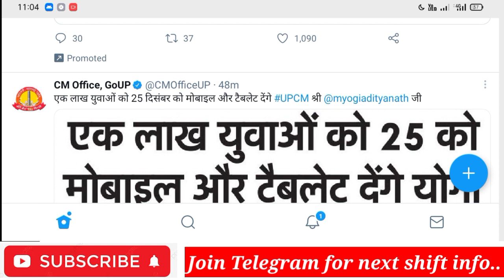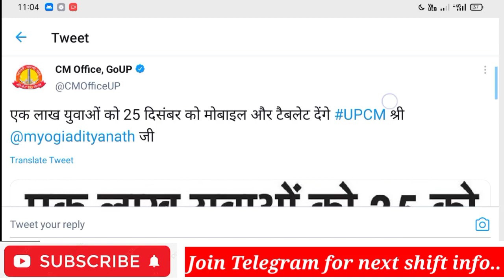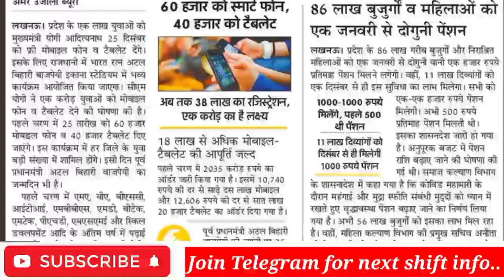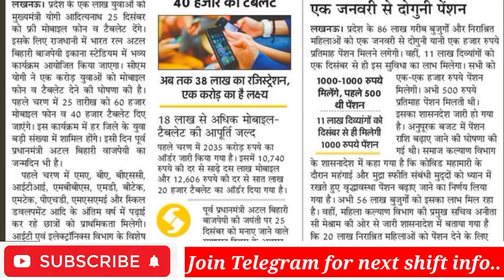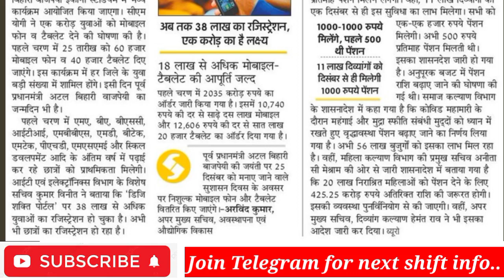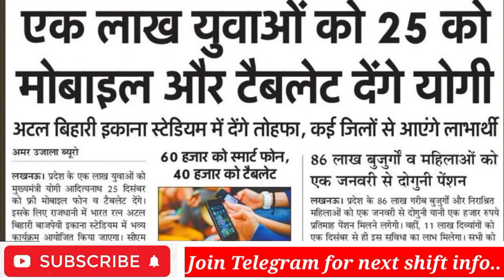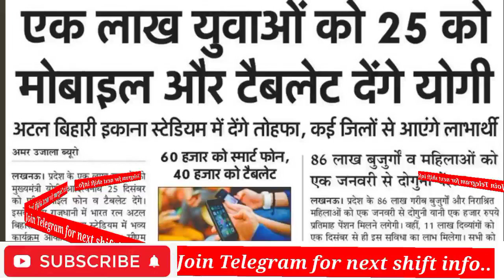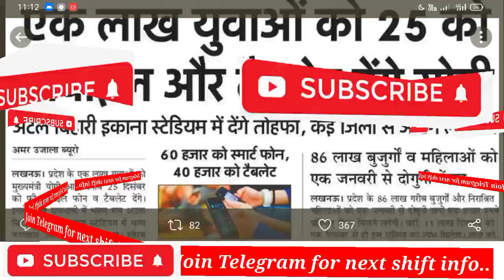फ्री Tablet के लिये आपको लखनऊ जाना पड़ेगा ।। सभी बच्चों के लिये ।। free tablet yojna 2021 kab milega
lucknow me hoga tablet ka distribution.

फ्री टैबलेट की लिस्ट को कैसे देखें

free tablet block list students क्या करें।

sabhi students ko nhi milega free tablet !!
टैबलेट को लेकर आई बुरी खबर ।।

live कहाँ से देखें

फ्री tablet दूसरे चरण में किन-किन जिलो को मिलेगा ।। फ्री tablet block list वाले बच्चे क्या करें ।।

Topics:-👌👌

अगर आप regular से एक साथ दो courses कर रहे है तो आपको नही मिलेगा फ्री tablet/smartphone ।

up free tablet yojana kisko milega
up free tablet yojana 2020 registration kaise kare
up free tablet yojana 2021 form kaise bhare
up free tablet yojana 2021 registration last date
up free tablet yojana 2021 ka form kaise bhare
up free tablet yojana 2021 online registration kaise kare
up free tablet yojana 2021 aaj tak
up free tablet yojana 2021 online form kaise bhare
up tablet yojna 2021 last date
up tablet yojna 2021 form kaise bhare
up free tablet yojna 2021
up free laptop yojana 2021 registration last
date
up free laptop yojana 2021 ka form kaise bhare
up free laptop yojana mein aavedan kaise karen
up free laptop yojana sahi hai ya galat
up free laptop yojana ka registration kaise karen
up free laptop yojana 2021 registration last date
up free laptop yojana 2021 ka form kaise
bhare